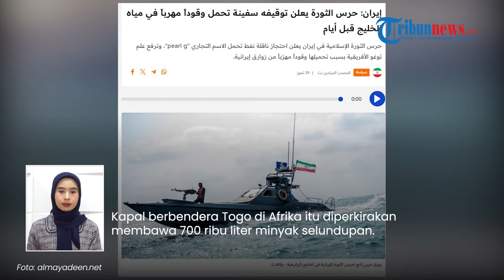IRGC Iran Sita Kapal Tanker Berbendera Togo Gegara Selundupkan 700 Ribu Liter Minyak, 9 Awak Ditahan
TRIBUN-VIDEO.COM - Korps Garda Revolusi Islam (IRGC) Iran mengumumkan telah menangkap sebuah kapal dagang 'Pearl G'.

Kapal tersebut disita setelah kepergok membawa bahan bakar yang diselundupkan dari kapal Iran.

Pengumuman ini disampaikan Humas Distrik Laut Ketiga Garda Revolusi pada Senin (29/7).

IRGC mengatakan kapal tanker minyak tersebut disita di perairan Teluk Persia pada Jumat (25/7).

Kapal berbendera Togo di Afrika itu diperkirakan membawa 700 ribu liter minyak selundupan.

Kapal itu diduga dimiliki oleh penduduk Irak di Dubai.

Garda Revolusi Iran dalam pernyataannya juga
mengungkapkan minyak dalam jumlah besar itu didapatkan dari kapal Iran di dekat ladang Arash, Iran selataan.

Setelah ditangkap, kapal kemudian dibawa ke Pelabuhan Imam Khamenei.

Sementara itu 9 awak kapal yang berkewarganegaraan India juga ikut diamankan.

Diketahui, IRGC melakukan operasi patroli sepanjang waktu di Teluk.

Dalam upaya melawan penyelundupan yang merugikan perekonomian Iran, IRGC menggunakan alat terbaru dan canggihnya. (Tribun-Video.com)

Program: Tribunnews Update
Host: Rima Anggi Pratiwi
Editor Video: Dedhi Ajib Ramadhani
Uploader: Tri Hantoro